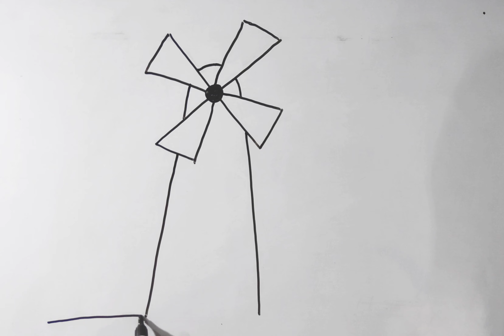How to easy draw WINDMILL drawing step by step | X=WINDMILL | WINDMILL drawing for Beginners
You're Queries -

windmill drawing

windmill drawing
windmill drawing easy
windmill drawing with colour

windmill drawing project
step

windmill drawing easy step by
windmill drawing very easy
windmill drawing hard
windmill drawing simple
windmill drawing oil pastel

windmill drawing realistic
how to draw windmill